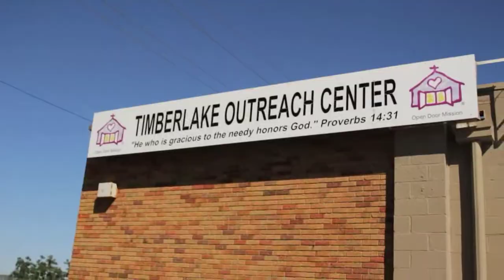Open Door Mission Year End 2013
2013 is quickly drawing to a close. But there's still time to make one last tax-deductible gift to a worthy cause! Whatever year-end gift you have to offer, please prayerfully consider making Open Door Mission the recipient. You'll help feed the hungry, shelter the homeless and bring life-transformation to the Heartland's neediest men, women and children.